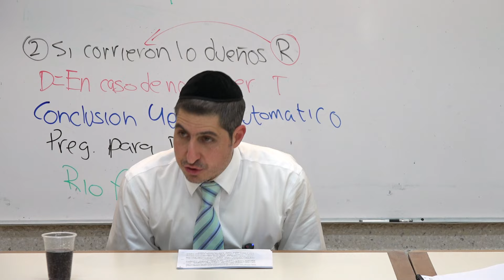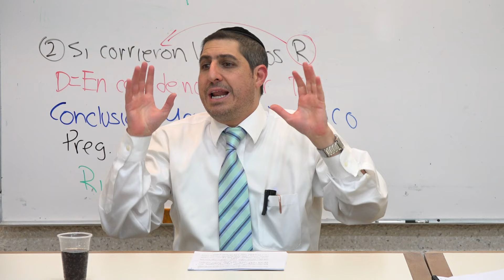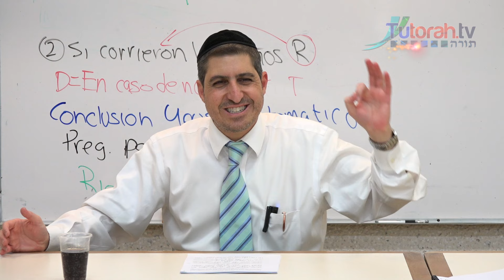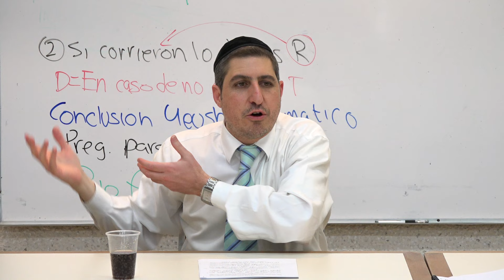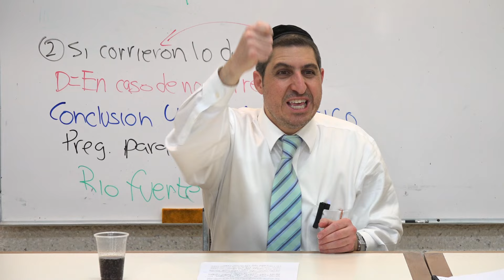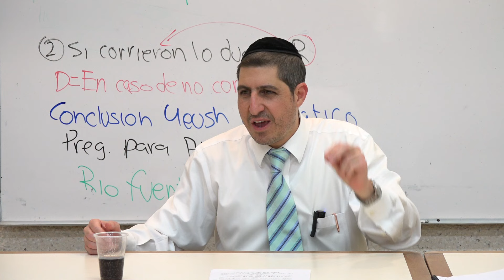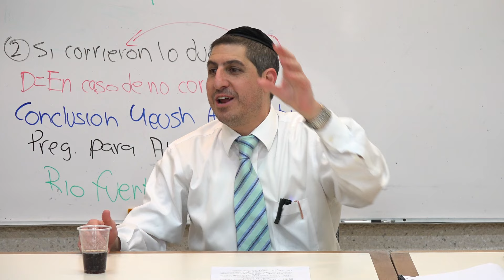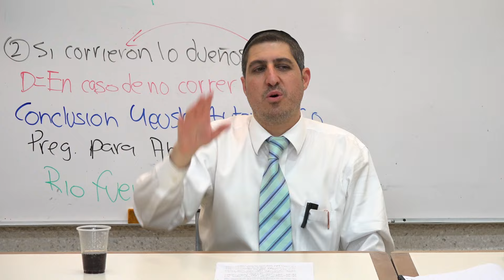Rabino Isaac Sutton - Hagada de Pesaj 2 - 2017